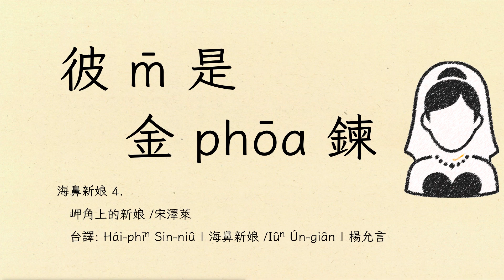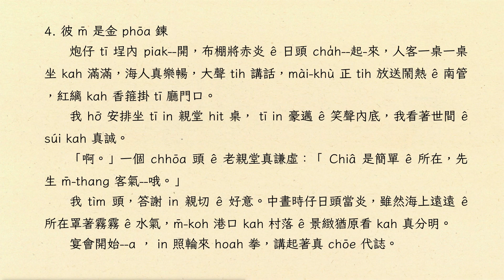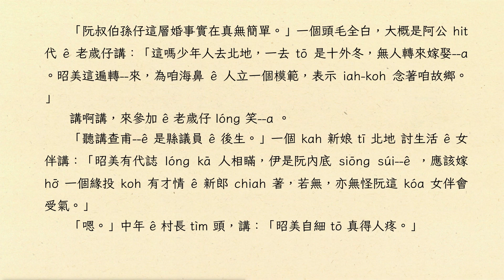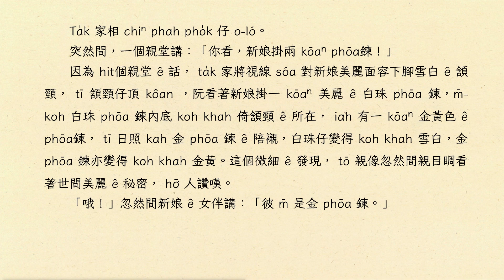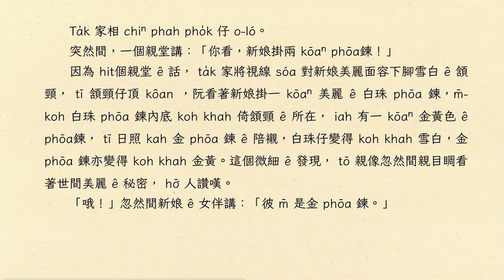海鼻新娘 4. 彼 m̄ 是金phōa鍊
Hái-phīⁿ Sin-niû 4. He m̄-sī kim-phōa-liān. | 海鼻新娘 4. 彼 m̄ 是金phōa鍊
文章來源：台語文數位典藏資料庫 (nmtl.gov.tw)
岬角上的新娘 /宋澤萊
台譯: Hái-phīⁿ Sin-niû | 海鼻新娘 /Iûⁿ Ún-giân | 楊允言
Taiwanese Audiobook